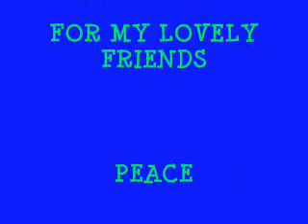playing with my new hoops